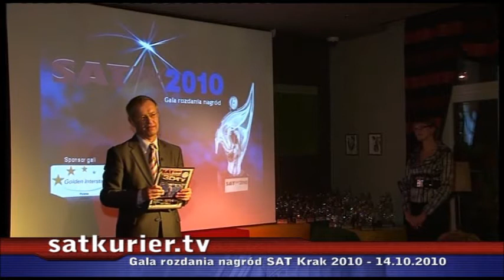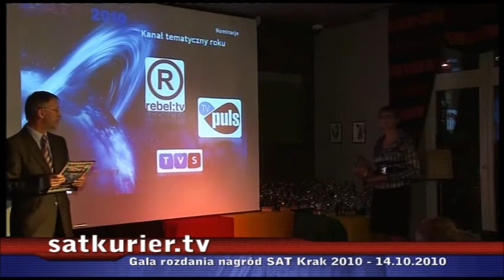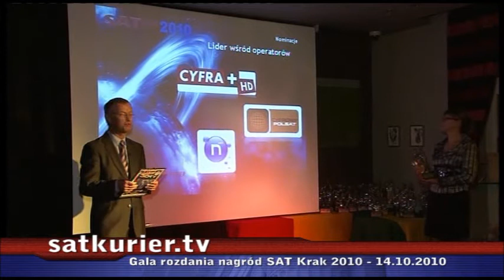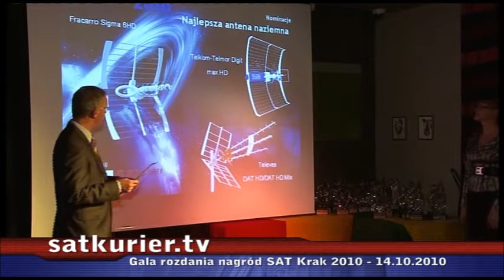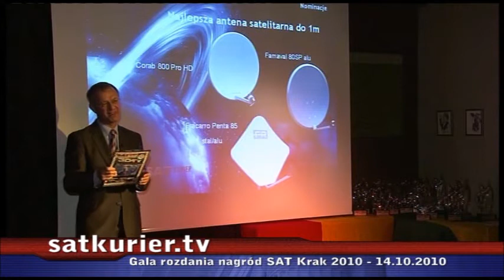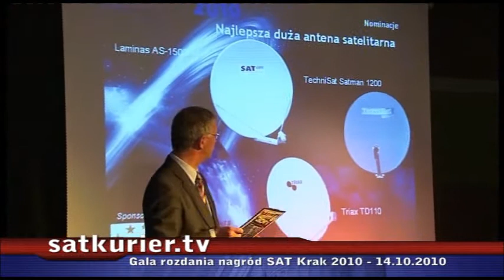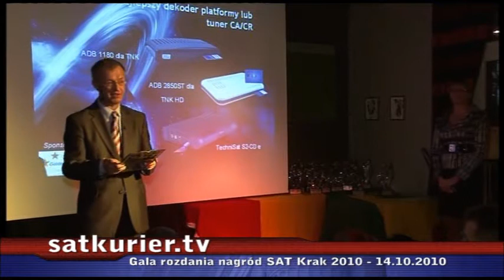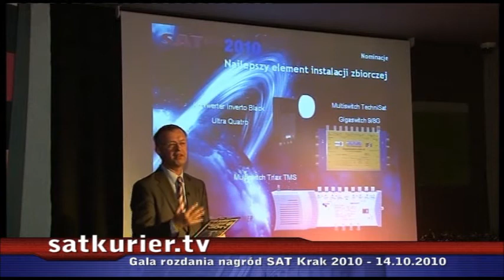Rozdanie nagród SATKRAK 2010 cz.1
Rozdanie nagród SATKRAK 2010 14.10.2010 część 1